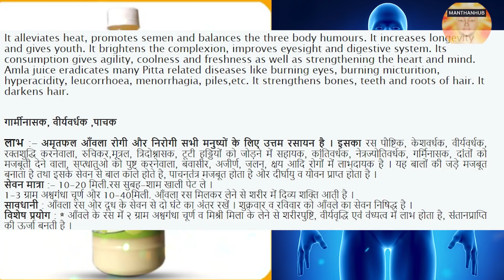Ultimate Solution For OCD And Brahmacharya Loss at Home - 2023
https:sansa.page.link3MnS

https:telegram.meManthanHub

https:rzp.iolDonateManthanHub

Join Manthanhub Telegram Group for  Premium Sessions
https:manthanhub.commanthanhub-premium-sessions-yearly-package
Here we are talking about obsessive-compulsive disorder-OCD suffered by 80% of youths due to non-following Brahmacharya lifestyle, loss of Energy & home remedy. This OCD disease has many fearful symptoms and we have highlighted 10 major points of obsessive-compulsive disorder-OCD along with home remedy, In the end, we have suggested daily life tips to overcome such mental problemsobsessive-compulsive disorder-OCD. So must watch
Home Remedy For Side Effects Of M@sturb@tion & P**RN - OCD Treatment

10 Symptoms Of Obsessive Compulsive Disorder-OCD along with a home remedy.

https:rzp.iolDonateManthanHub

Please check your email for the invoice before calling this number
Product Status Inquiry No. 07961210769
Timing 9AM to 5PM and 6PM to 9PM

Every motivation seems to be futile without brahmacharyaSemen Retention.  BrahmacharyaSemen Retention is a vital part of every motivation. Here we are talking about the biggest motivational mantra of the world, is “Brahmacharya is Life”. This is not an ordinary sentence rather it can fetch invisible power in you. It can enable you to follow the path of BrahmacharyaSemen Retention naturally which earlier seemed to be very difficult.  Let’s watch this video till the end to experience the real motivation “Brahmacharya is life”.

Let’s know some basics of Celibacy or Brahmacharya – We are happy to cover the basic lessons on BrahmacharyaCelibacy, Energy Sublimation, Celibacy benefits. Seminal fluid is the fuel of Sex Energy. Let's know the basics of Semen Power and BrahmacharyaCelibacy so that we may come to a definitive scientific conclusion and also know the power of semen & Brahmacharya and celibacy benefits.

Join Courses

Install ManthanHub App
https:play.google.comstoreappsdetails?id=com.app.brainrewire
Join Manthanhub Telegram Channel
https:telegram.meManthanHub 🙌🤝

https:rzp.iolDonateManthanHub

Twitter https:twitter.comManthanHub